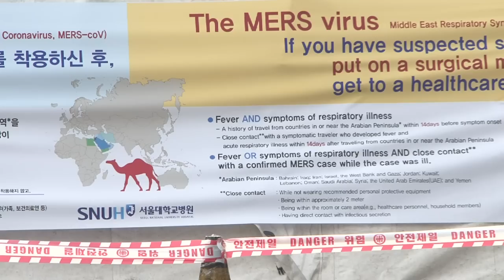Kampf gegen Mers in Südkorea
In Südkorea sind bereits mehrere Menschen der Viruserkrankung Mers erlegen, dutzende haben sich seit dem Ausbruch vor zwei Wochen infiziert. Hunderte Veranstaltungen wurden als Vorsichtsmaßnahme abgesagt, über 2000 Schulen geschlossen. In den noch geöffneten Schulen müssen sich Kinder einer Gesundheitsuntersuchung unterziehen, viele tragen einen Mundschutz im Unterricht.